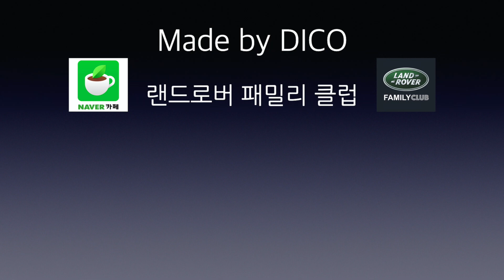디펜더 110 모델 2열 시트 폴딩 및 풀플랫 방법 - 시트 찢어짐, 변형, 파손 주의!!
디펜더 110 모델은 2열 시트를 폴딩해서 트렁크 높이와 동일하게 풀플랫을 할 수 있습니다.
시트의 특성과 연식별 차이점에 따른 시트 찢어짐, 변형, 파손을 방지하는 방법에 대해 알아보았습니다.

* 랜드로버 패밀리 클럽에 가입하시면 보다 다양한 랜드로버 정보를 얻으실 수 있습니다.

* 보다 자세한 차량 상담과 함께
좋은 조건으로 믿을 수 있는 딜러와의 연결을 원하시는 분들은
저희 채널에서 함께 운영하는
'랜드로버 패밀리 클럽' 네이버 카페를 통해 문의해주시기 바랍니다.

감사합니다.